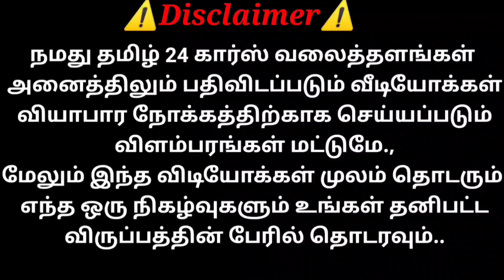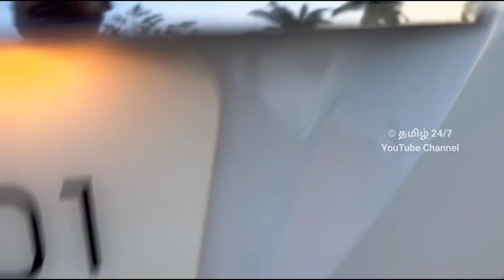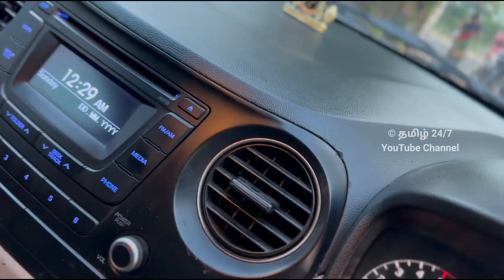மைலேஜ் கிங் Xcent பட்டன் Start கார் விற்பனைக்கு ரெவியூ | தமிழ் 24/7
Sold Out

HYUNDAI XCENT 1.2 CRDI OPTIONS DIESEL ✨
Milage king diesel 26 kmpl verified
Keyless entry Push Button Start..
Top Model Car
Diesel Variant’s..
Third Owner
Insurance live
Model - 2014
Manual transmission
1,15,000 km Only running Well Maintains..
Power Steering
All Power Windows
AC 💯
ABS
AirBags..
Fog-lamps
Rear Roof AC vents
Alloy-wheels
Tyre all new Bridgestone💯
Stephny tyre un used new..
Neat clean Dashboard
Seats covers
Hyundai Original Music player,Aux,CD,FM Bluetooth
Music System
Reverse Camera with Sensors.
Electronically foldable Side mirrors.
Neat interiors
Well maintained Car diesel milage for 25 kmpl Verified ..

Asking 3,95,000 Negotiable..